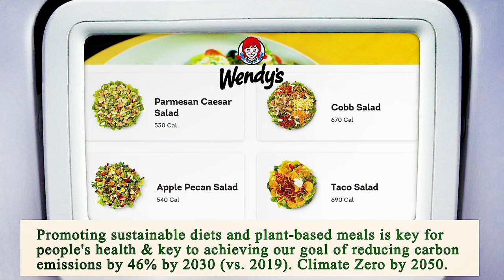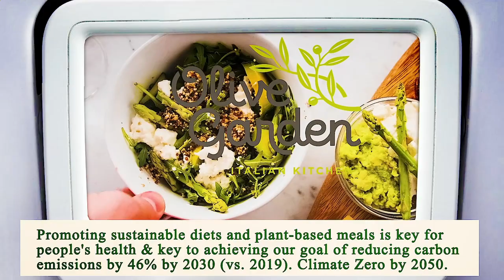Nearest Restaurant From Me Phoenix 85004 AZ, Maricopa County, Arizona